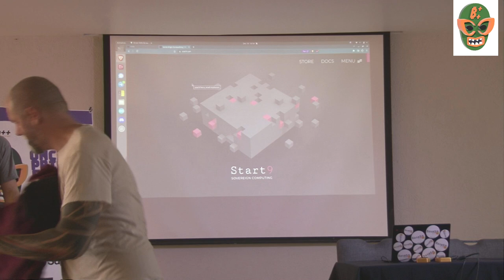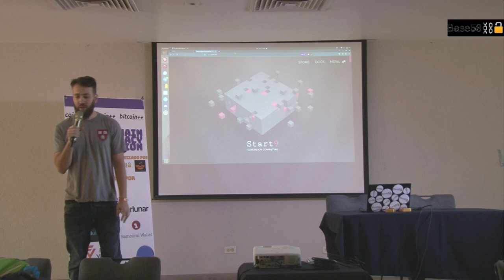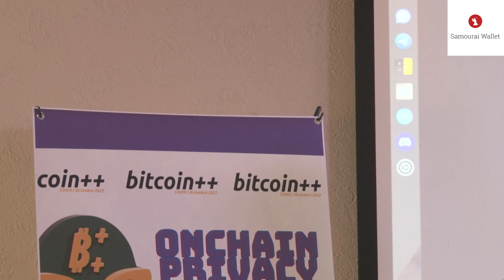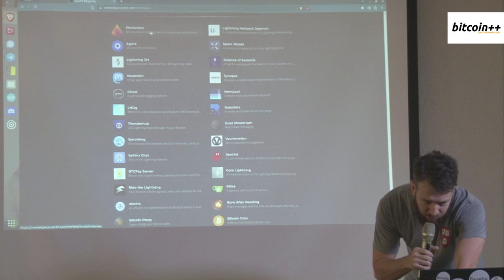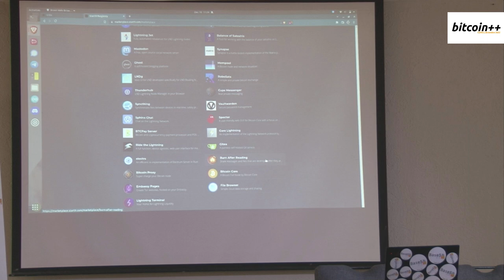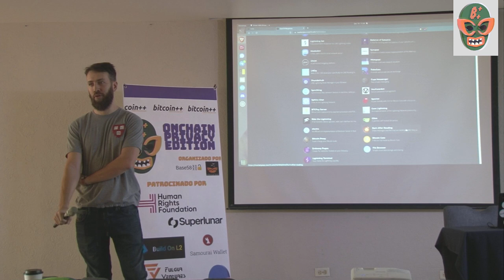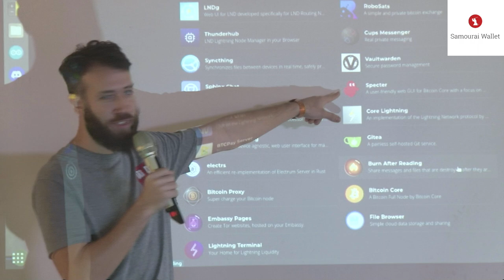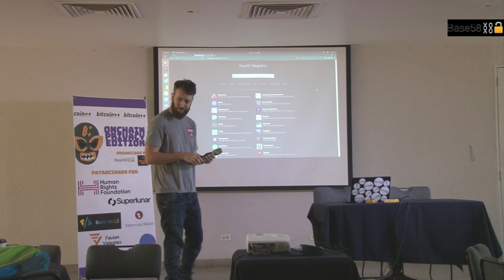Privacy is a Subset of Sovereignty -- btcpp cdmx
Start9's @bitcoinmechanic gives a high level discussion of how a person can resist financial surveillance.

Recorded at btcpp cdmx, 10 Dec 2023 at the Hotel Benidorm, Roma Norte, Mexico City.